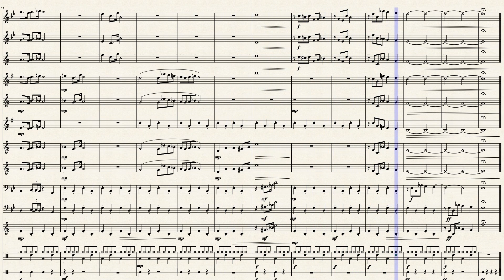toreador march georges bizet by jelle van rijn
toreador march made by jelle van rijn